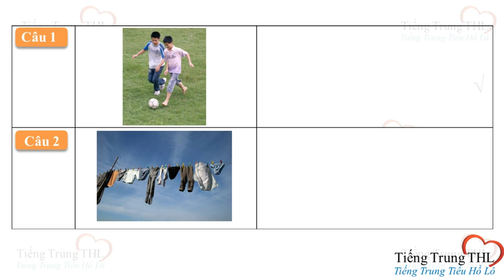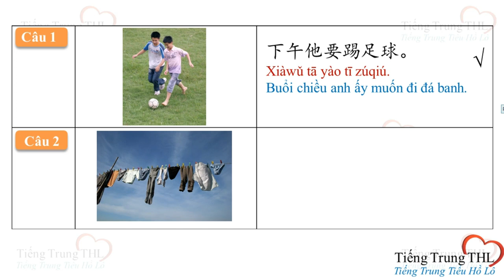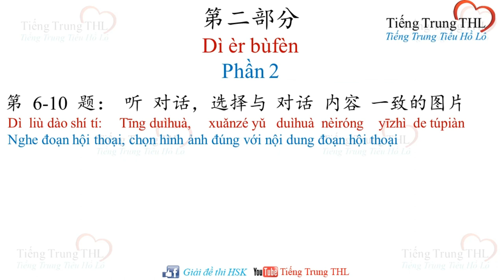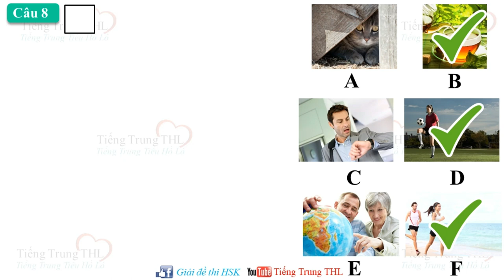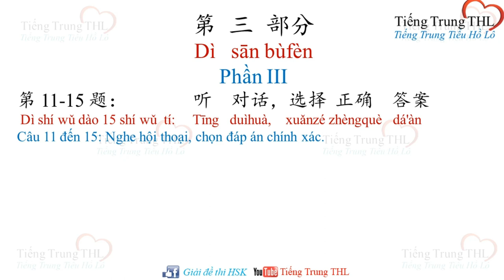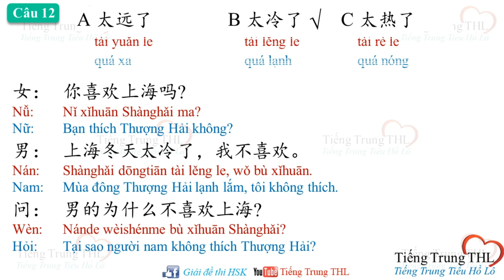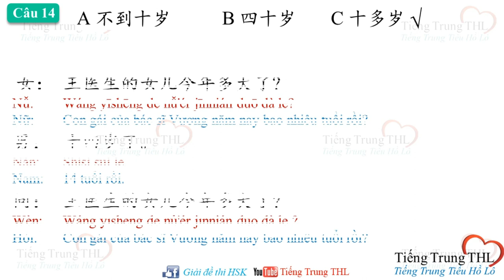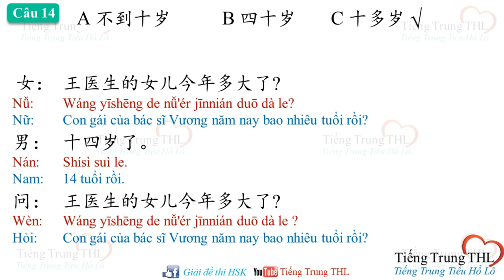Đề thi NGHE HSK 2 | Giáo trình chuẩn HSK 2 Bài tập 1 (có đáp án)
Đề thi HSK 2 có đáp án theo Giáo trình chuẩn Standard course HSK 2
Video soạn lesson 1 bài 1
第一课： 九月去北京旅游最好
Dì yī kè: Jiǔ yuè qù Běijīng lǚyóu zuì hǎo
Bài 1: Tháng 9 đi Bắc Kinh  du lịch là tốt nhất
Đề thi HSK 2 trong cuốn giáo trình chuẩn Standard course HSK 2 được chia thành từng phần nhỏ và video này là phần Nghe bám sát cấu trúc đề thi HSK 2.
Chúc các bạn luyện nghe vui vẻ!